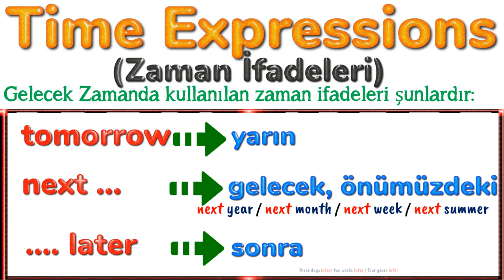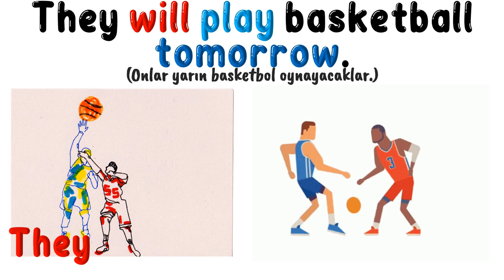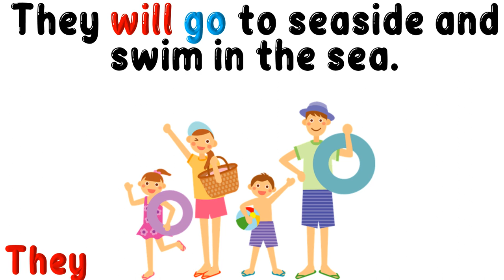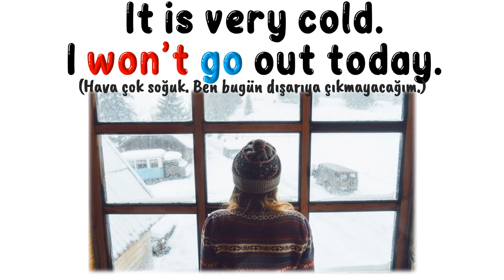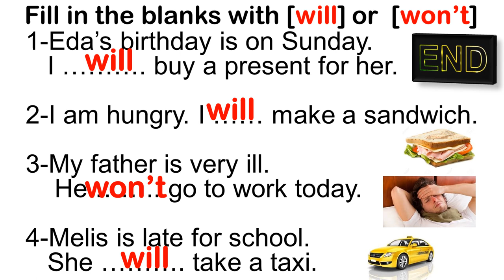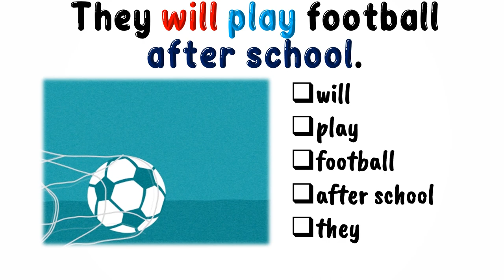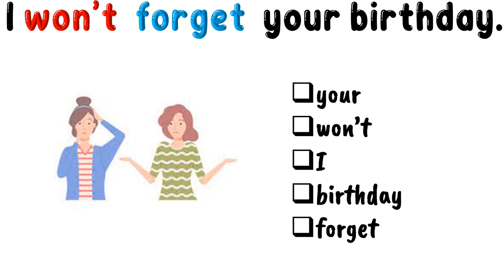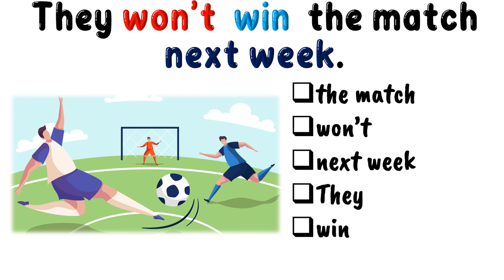7. SINIF İNGİLİZCE DERSİ 7. ÜNİTE DREAMS - FUTURE TENSE (Will) - Gelecek Zaman (Konu Anlatımı)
7. SINIF İNGİLİZCE DERSİ 7. ÜNİTE DREAMS - FUTURE TENSE  (Will)  - Gelecek Zaman (Konu anlatımı)

Bu çalışmamızda 7. sınıf 7. ünite kapsamında yer alan 'FUTURE TENSE' yani 'Gelecek Zaman' konusunu sizler için hazırladık. Cümlelerin akılda kalıcı olması için görsel unsurları kullandık. İşe hem eğlence kattık hem de daha kalıcı olmasını hedefledik. Videonun son bölümüne ise kendinizi test etmeniz için alıştırma bölümü koyduk. En büyük karımız sizlerin başarısı olacaktır. Sevgiyle ve sağlıcakla kalın.

POWERPOINT
DOWNLOAD
LINK:

Coming soon!